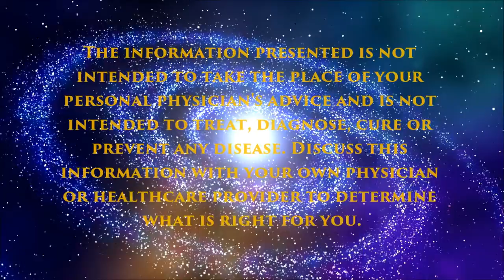BetterBottle: Glass Carboy Alternative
Did you know that it takes 16 times the energy to transport 1 glass carboy than it does to transport one BetterBottle? Glass carboys require 2-3 more packaging to protect them during shipment. It takes nearly double the Kilowatt hours to produce  a glass carboy than a BetterBottle.

Don't get me wrong, I am a glass evangelist. Glass is my preferred vehicle for drinking water and I will choose it over plastic when I have the choice. But for practical purposes, the BetterBottle wins.

Have you ever dropped a glass carboy? It's like a nuclear bomb detonating at your feet. The BetterBottle will just bounce. It's time to get real and look at alternatives. The BetterBottle contains no cancer-causing Bisphenol-A or plasticizers. They are made of polyethylene tere-phthalate, a polyester compound. This is a safe alternative, especially when kept out of the sun and heat. for more info.